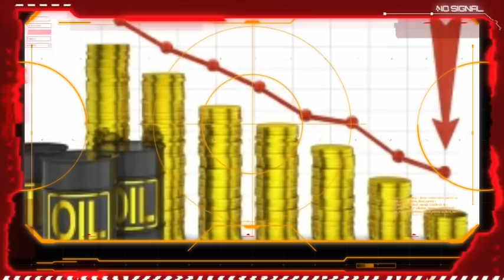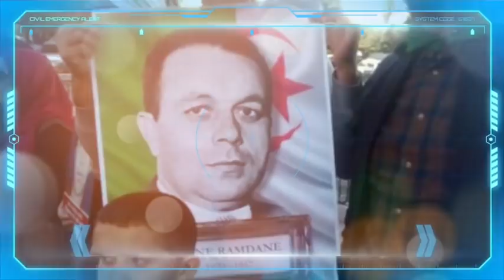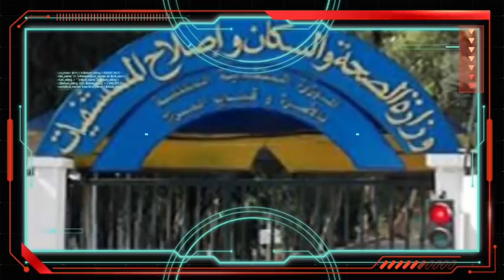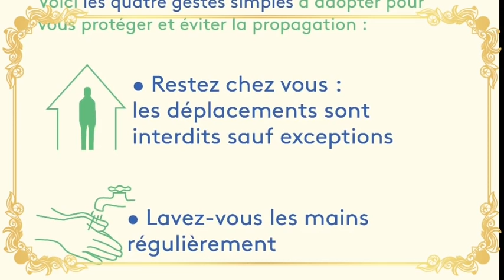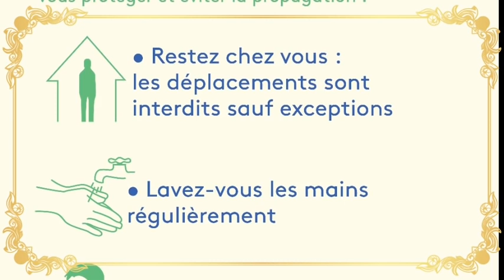Le PDG de sonatrach change tous les membres de la commission des marchés | Rabah Drif et Abane...